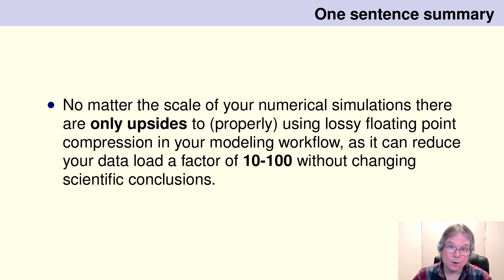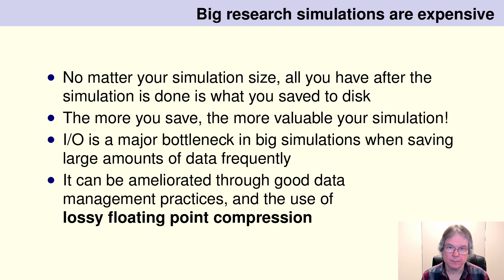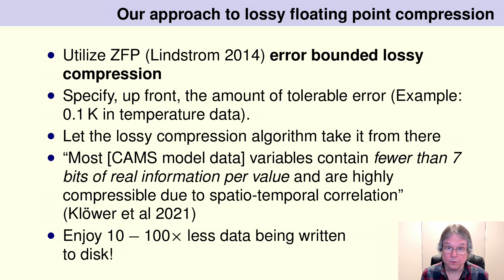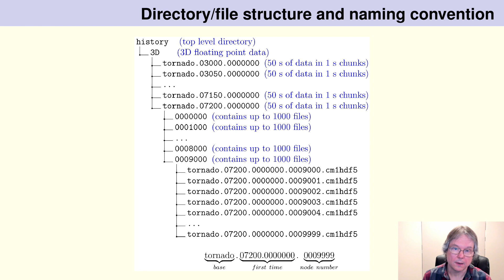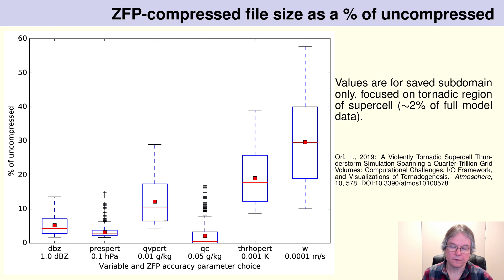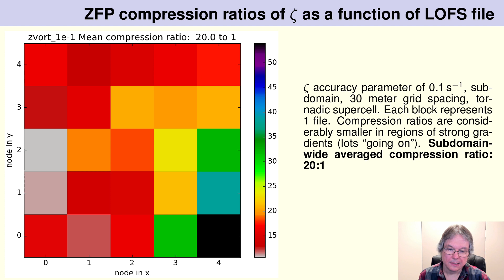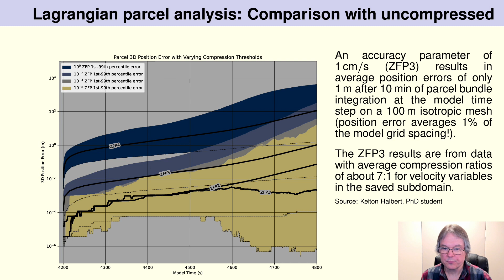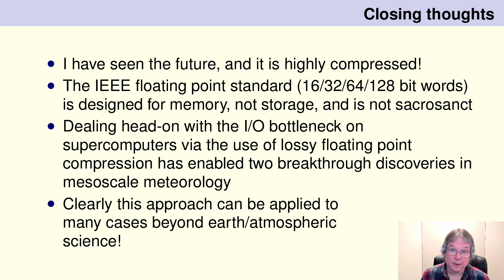The Use of Lossy Compression to Enable Breakthrough Science in Cloud Modeling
Leigh Orf's virtual presentation at the 102nd AMS / 8th Symposium on High Performance Computing for Weather, Water, and Climate